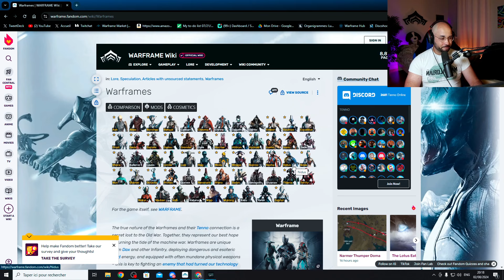Les Frames que Je N'ai Jamais Utilisées en Level Cap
Level cap: Rester dans une mission jusqu'à que les ennemis atteignent le niveau maximum soit 9999